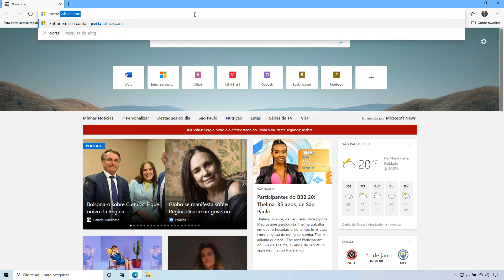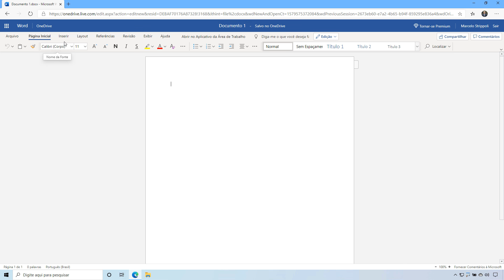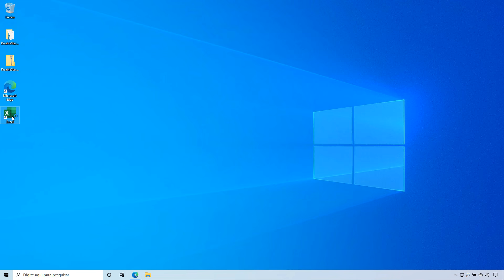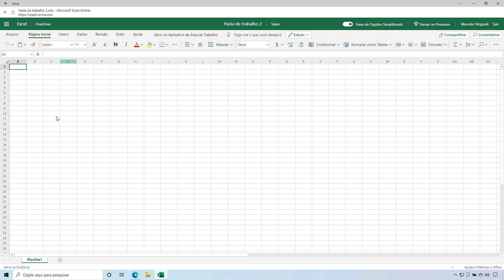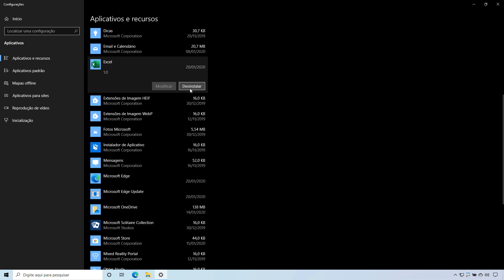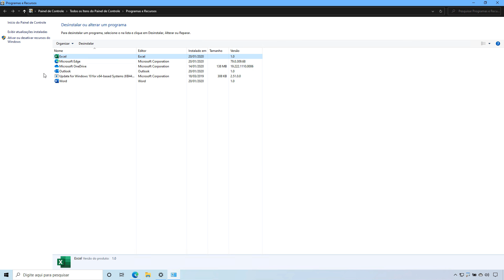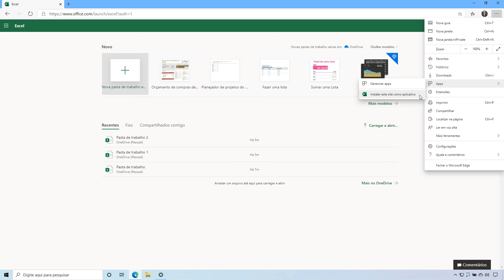Windows 10 - Conheça o recurso Progressive Web Apps (PWA) para o novo Edge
Conhece o recurso Progressive Web Apps?
Imagine uma experiência onde sites se transformam em aplicativos web. Progressive Web Apps utiliza as capacidades dos navegadores modernos para entregar ao usuário uma experiência tão boa quanto a de um aplicativo nativo.
Nesse vídeo eu mostro como instalar Word, Excel e OutLook como Web Apps, levando para o usuário uma experiência "parecida" com a que temos no pacote office.